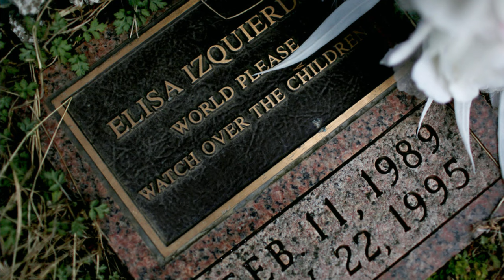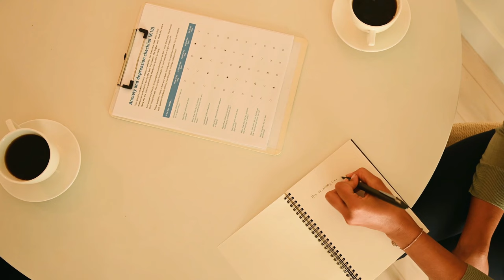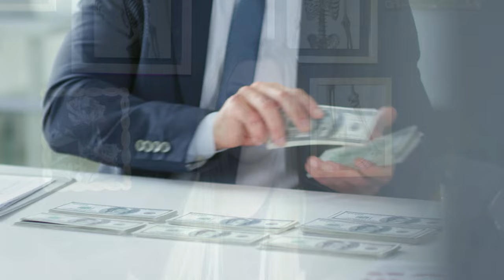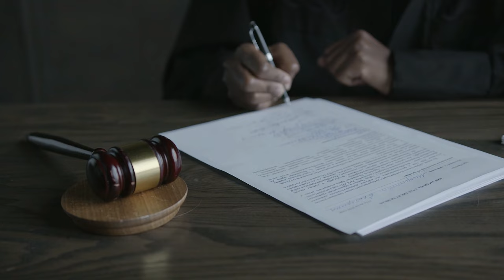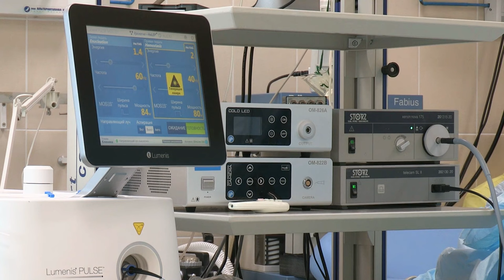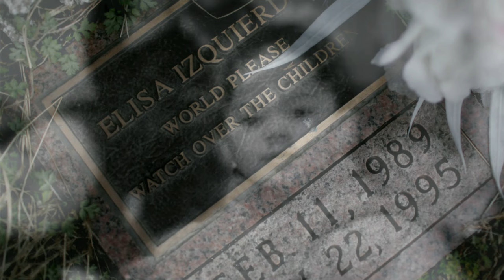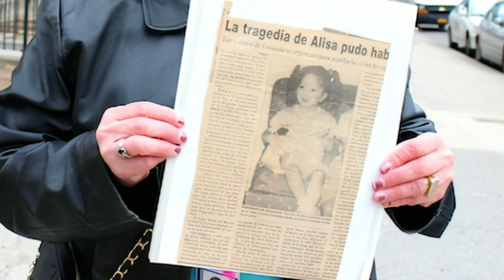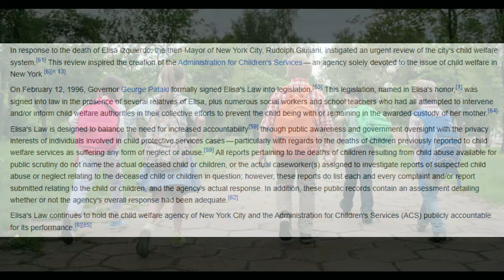Elisa Izquierdo's Death at the hands of her own Mother!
The horrifying fact of this particular story is that this story alone should come as no surprise. Elisa was destined to die at the hands of her abusive, neglectful and cruel mother in New York. Most are destined to live a powerful and fulfilled life. But Elisa had fought to survive her small few years of life before her body gave out and her fight was lost.

This story carries over between 1994 and 1995 where the most horrific, tragic details came out to be a very long, drawn out time in cutting Elisa's life too short, too soon. Elisa was a little girl who loved big in the city of New York. She won the hearts of many. So many different people within the city had fought for her life as the signs grew worse. From bruises changes in her behavior, Elisa couldn't survive her mother Awilda Lopez's torture. The school system identified the signs and reported. Neighbors heard the frightful cries. Elisa's siblings were silenced each day.

And Elisa's one true hero, her father Gustavo Izquierdo, died the very day he was destined to save her life by taking her away by a plane. Before this terrible time, Elisa had been loved and supported dearly by her father and even Prince Michael of Greece.

But Awilda breezed through New York's judicial system and defeated every hero who stepped up in trying to save Elisa from her future fate.

Many calls were placed to CPS. Secret letters were written to authorities about Elisa and her abuser. Awilda played the system... but now, we all look back on this tragedy and it's obvious that the signs were all there. Why and how did this happen!?

Elisa's life would forever break the hearts of many and change the law, known to be "Elisa's Law."

Chelsea Jay delivers an exceptional bit of information regarding signs, concerns and wisdom in how to avoid something like this to happen ever again. This is one of the worst child abuse cases known to the history of New York.

truecrime Elisa izquierdoawilda lopezbrooklynelizamurdernew york citynycparentstrue crimetrue crime stories